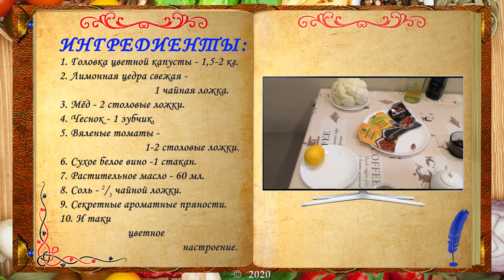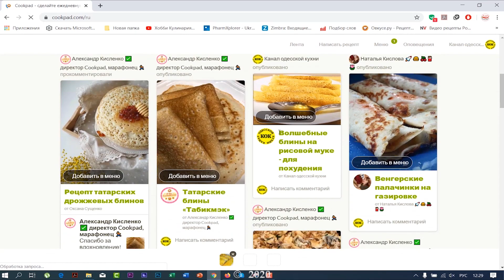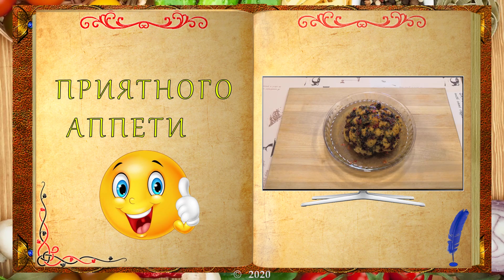Запечённая цветная капуста в оригинальном соусе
РЕЦЕПТУРА:
1. Головка цветной капусты - 1,5-2 кг.
2. Лимонная цедра свежая - 1 чайная ложка.
3. Мёд - 2 столовые ложки.
4. Чеснок - 1 зубчик.
5. Вяленые томаты - 1-2 столовые ложки.
6. Сухое белое вино -1 стакан.
7. Растительное масло - 60 мл.
8. Соль - 2/3 чайной ложки.
9. Секретные ароматные пряности. ___________________________________________________
Структура видео:
00:00 – начало
00:05 – приветствие
00:40 – Анекдот №1
01:02 – ингредиенты
01:35 – подготовка цветной капусты
01:53 – варим её 10 минут
02:21 – подготовка пряного соуса для запекания
04:30 – обработка капусты соусом
05:41 – накрываем фольгой
06:05 – запекаем в духовке
06:15 – Анекдот №2
07:28 – готовое блюдо
07:50 – делимся роликом с ДРУЗЬЯМИ
08:10 – подписка на Канал одесской кухни
08:28 – ПРИЯТНОГО АППЕТИТА.
Добрый день, дорогие ДРУЗЬЯ!
Польза цветной капусты
Цветная капуста содержит большое количество веществ, обладающих противовоспалительными, антиканцерогенными свойствами, защищает от заболеваний сердечно-сосудистой системы, улучшает работу мозга и даже предотвращает от набора лишнего веса.
В 100 г сырой цветной капусты содержится всего 25 калорий.
Содержание этих веществ указано всего лишь на 100 г продукта. Благодаря низкому содержанию калорий вы можете позволить съесть большее количество цветной капусте в составе различных блюд.
Защита от рака
Большое количество данных свидетельствуют о прямой взаимосвязи между употребляемой пищей и риском развития рака. В исследованиях овощи семейства крестоцветных продемонстрировали антиканцерогенные свойства, способствующие снижению риска рака молочной железы, а также рака толстой кишки, печени, легких и желудка. Именно поэтому этот вид овощей относят продуктам, наиболее эффективно предотвращающих развитие рака.
Помимо всего прочего цветная капуста содержит вещества, блокирующие рост клеток опухоли на ранних стадиях развития. Исследования показали способность овощей семейства крестоцветных тормозить развитие искусственно вызванного рака. При этом эти натуральные продукты играли роль антимутагенов, препятствовавших дальнейшему размножению клеток опухоли.
Антиканцерогенные свойства этого вида овощей обеспечивают особые химические соединения - глюкозинолаты, содержащие серу. Именно эти вещества придают крестоцветным овощам – белокачанной, цветной и брюссельской капусте особенный аромат при их приготовлении. Эти полезные соединения в процессе пищеварения превращаются в биологические активные компоненты, которые и предотвращают рост клеток рака.
Цветная капуста содержит большое количество клетчатки. В 100 г приготовленного продукта содержится около 10% суточной нормы этого вещества, что предотвращает развитие запоров, делает стул более мягким и облегчает его прохождение через кишечник. Эти свойства цветной капусты благоприятно влияют на состояние пищеварительного тракта.

Совмещаем приятное с полезным, берём все необходимые ингредиенты, и поехали…
Приятного аппетита!